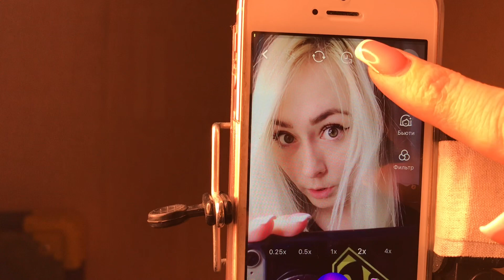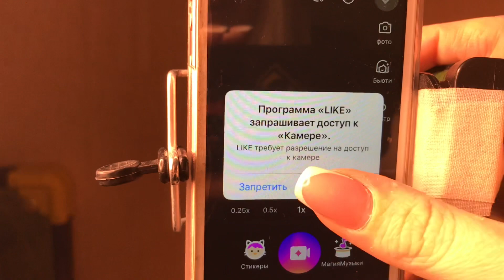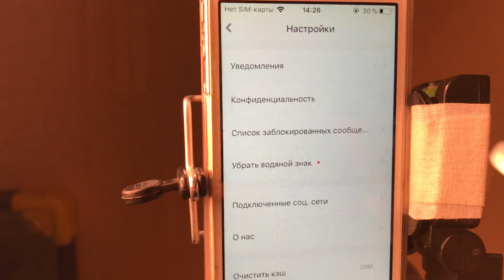Маленькие Секретики приложения ЛАЙК/LIKE APP/ LIKEE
❤️снимаю видео в LIKE -@Adisowna88

Ответила на ваши Часто задаваемые вопросы.